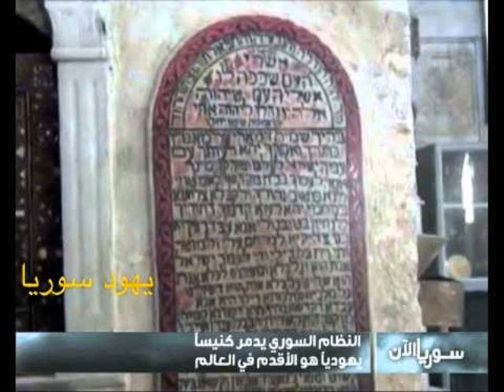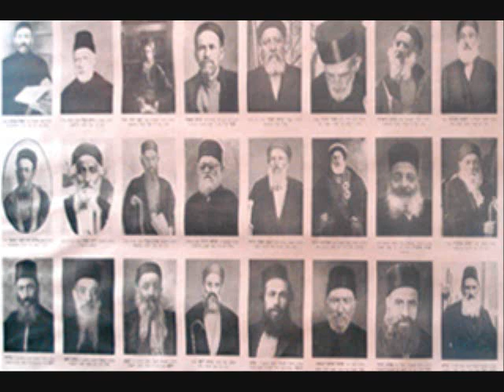ريمون شاهينو - الخروج من سوريا rimoun chahino - the exit from syria - רימון שהינו - יציאת סוריה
ريمون شاهينو - الخروج من سوريا